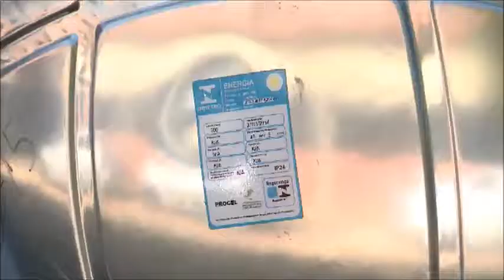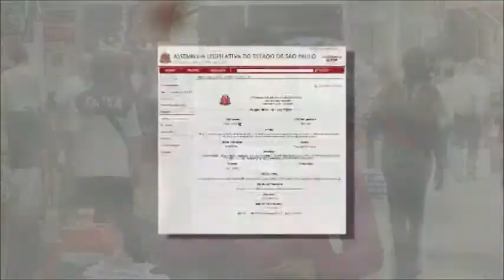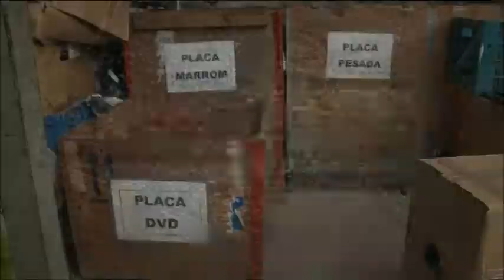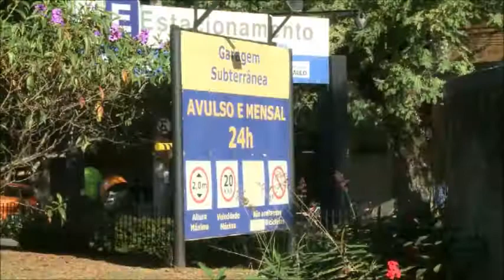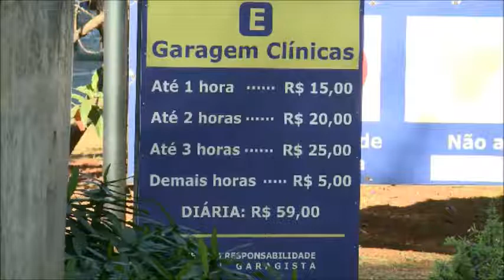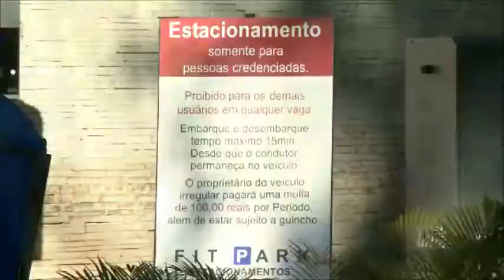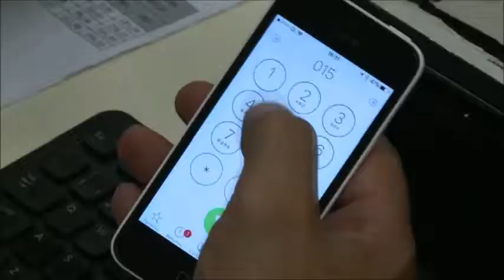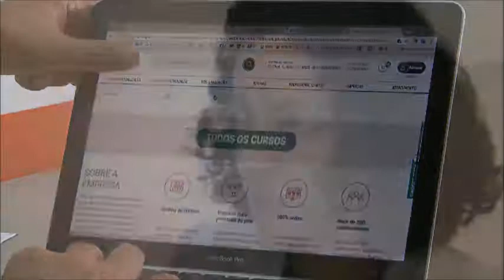Projetos de Lei (completo) - 22/05/2017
O “Projetos de Lei” é um programa jornalístico que apresenta à população, através de reportagens especiais, os projetos de lei em tramitação na Assembleia Legislativa do Estado de São Paulo.
Edição: 90

Apresentação: Sérgio Ewerton